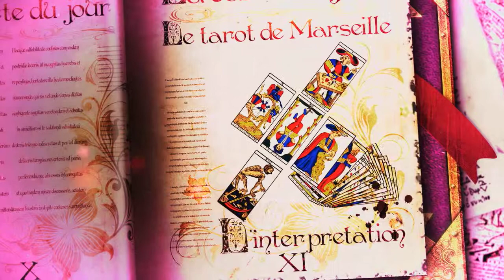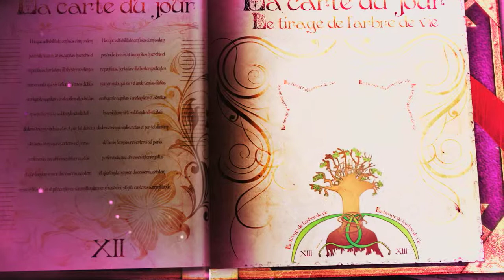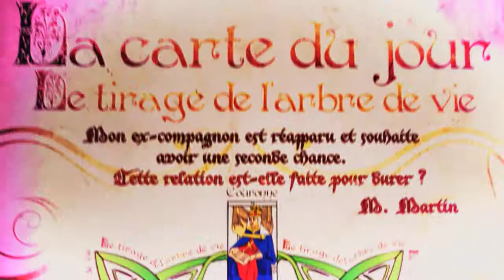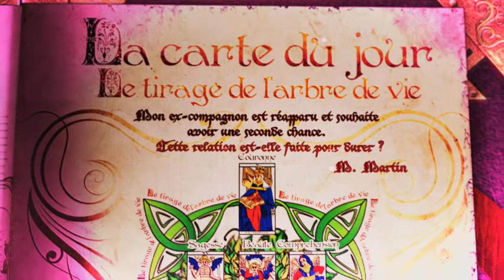Le Pendu dans le Tarot de Marseille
Votre nouveau rendez-vous « la Carte du Jour », vous guide dans l'apprentissage du tirage de cartes. Tarots et Oracles n'auront désormais plus aucun secret pour vous.
Apprenez ce que signifie la carte du Pendu et comment l’interpréter. Avec des exemples clairs, vous progresserez dans l'interprétation des cartes. Pour un tirage personnalisé, n'hésitez pas à consulter nos tarologues. Ils attendent vos appels au 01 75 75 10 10 (prix d'un appel local)